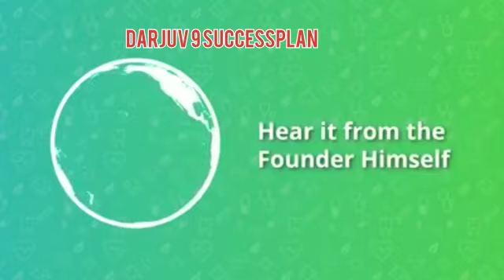DARJUV 9 RJUV 9 TOOTH CONCENTRATE FACTS BY JATENDERA DAGAR SIR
@DARJUV9 SUCCESSPLAN

DARJUV 9 NEW PRODUCTS AVAILABLE NOW EEA L GLUTAMINE WHEY ISOLATE

DARJUV 9 D9 SUPERLEAN WONDERFUL PRODUCT BY JATENDERA DAGAR SIR

JOIN DARJUV 9 WITH US OUR MISSION IS:-

MISSION CHEMICAL FREE WORLD EMAIL YOUR DETAILS TO US  AT -

 @DARJUV9 SUCCESSPLAN

DARJUV 9 BE NUTRITION FIRST ULTRA VITAMIN FULL REEL BY JITENDERA DAGAR SIR

WHY DARJUV 9 BY JATENDERA DAGAR SIR

SUCCESS WITH DARJUV 9
DARJUV 9 ONE STEP TO CHEMICAL FREE
DARJUV 9 TEAM ABD
JITENDER DAGAR
ABHISHEK DUA
HEALTH IS WEALTH
MISSION CHEMICAL FREEE WORLD
DR ASHISH ROHTAGI
DARJUV 9 COMPANY PROFILE
DARJUV 9 COMPANY PLAN
DARJUV 9 OFFICIAL
DARJUV 9 PRODUCTS TRAINING
DARJUV 9 PRODUCT RESULTS
DIRRCT SELLING
NETWORK MARKETING
MLM
ABHISHEK DUA LEFT VESTIGE
ABHISHEK DUA VESTIGE
WHY ABHISHEK DUA LEFT VESTIGE
ABHISHEK DUA JOINED DARJUV 9
THE DAGAR DUA SHOW
THE DAGAR DUA LIVE SHOW
ABHISHEK DUA E BIZ
ABHISHEK DUA VESTIGE BIG LEADER
ABHISHEK DUA DIRECT SELLING EXPERT
ABHISHEK DUA MLM EXPERT
DR ASHISH ROHATGI
DR ASHISH ROHATGI MLM EXPERT
DR ASHISH ROHATGI DARJUV 9
DR ASHISH ROHATGI METFUEL BERRY
DR ASHISH ROHATGI DARJUV 9 INTTODUCTION
DR ASHISSH ROHATGI COME AND JOIN DARJUV 9
DR ASHISH ROHATGI DETAILED TRAINING
ABHISHEK DUA TOP LEADER IN VESTIGE
ABHISHEK DUA MORE THAN 10 YEARS EXPERIENCE IN DIRECT SELLING
DR ASHISH ROHATGI BEST TURMERIC VIDEO
DARJUV 9 GREAT THAN ALL COMPANIES VESTIGE MARKETING PVT LTD MODICARE
SAMEER MODI
HARSHVARSHAN JAIN
DEEPAK BAJAJ MI LIFE STYLE PAWAN MALIK BHUP MALIK PARDEEP UPADHYAY SP BHARIL SARVAGYA BHARIL MILLIONIARE WORLDWIDE
TEAMCHAMPIONS
GAITAM BALI HARISH ARORA
NILESH PATRA WALA DEEPAL PATRAWALA
ARUN BAJAJ TARUN BAJAJ SUREKHA BHARGAV
TARUN KANOJIA
TEAM CHAMPIONS
SONU SHARMA
TSS
SONU SHARMA TSS

बड़े से बड़े व्यवसाय की नींव किसी ना किसी समस्या के समाधान पर बनती हैँ Ola, Uber, Oyo, Mama Earth, Bharat Pay इसके जीते जागते उदाहरण हैँ

आज हम सभी लोग एक बहुत बड़ी समस्या का सामना कर रहे हैँ और निकट भविष्य में ये समस्या बहुत बड़ा विराट रूप ले लेगी और तब हम में से काफी लोग इसका सामना करने के काबिल नहीं रहेंगे

समस्या हैँ हमारी सब की जिंदगी में Chemical का बढ़ता उपयोग और उससे लगने वाली खतरनाक बीमारियां

समस्या हैँ तो समाधान भी

समाधान जानने के लिए और एक बहुत बड़ा व्यवसाय खड़ा करने के लिए सम्पर्क करे।

 @DARJUV9 SUCCESSPLAN

JITENDER DAGAR
ABHISHEK DUA
H